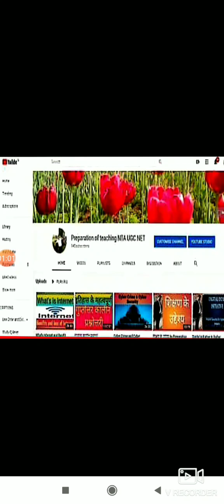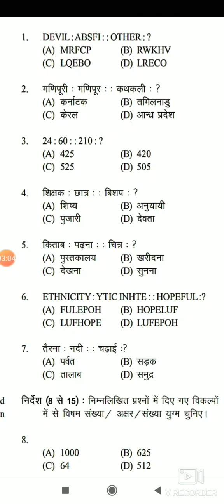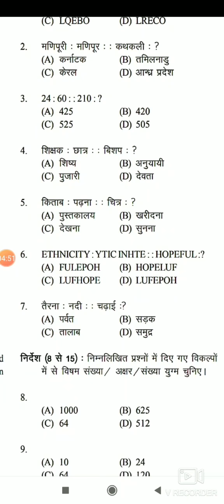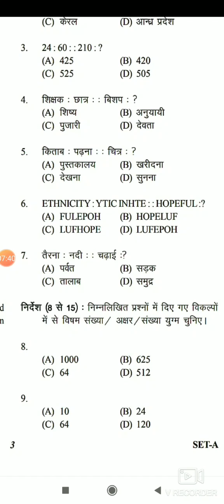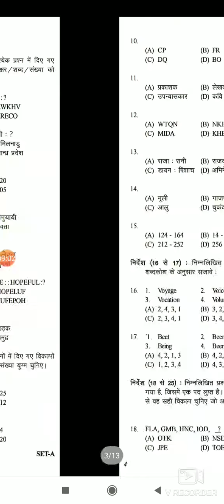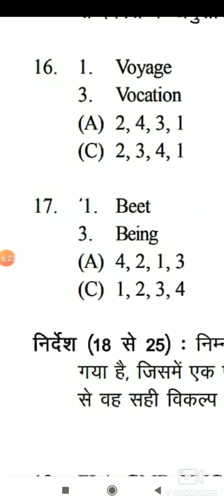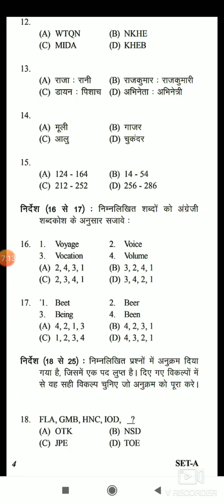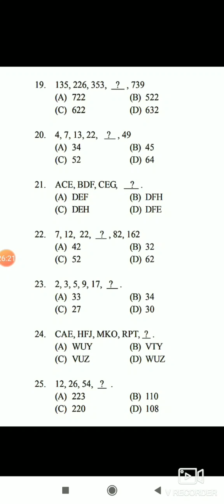Solve Model Paper LDCE Exam in CRPF for Hc/Gd, SI/Gd and Ac/Gd (General Awareness)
सभी  दोस्तो को जयहिंद नमस्कार आप सभी का youtube  चैनल Preparation of teaching NTA NET मे स्वागत करता हूँ मैं  दोस्तो  पेशे से तो force personal हूं CRPF मे सर्विस करता हूँ लेकिन  पढ़ाने का शोक होने के कारण  दोस्तो इस youtube चैनल पर विडियो के  माध्यम से आप को महत्वपूर्ण जानकारी के साथ साथ  UGC NET/JRF के Exam सम्बन्धित  जानकारी भी दी जाती  है। आपसे निवेदन है की आप मैरा हौसला  अफजाई करे इस विडीओ मे solve  model पेपर्स  for ldce exam in crpf, bsf, itbp, ssb, cisf के लिये जानकारी दी जा रहा हैं |